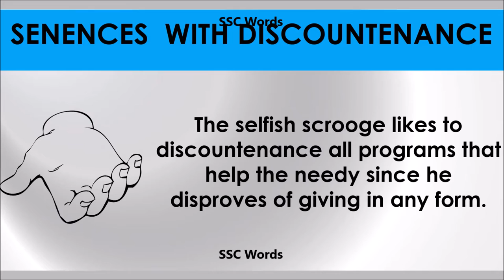Discountenance # Improve English # Meaning and 5 sentences # GRE CAT GMAT word # SSC Words